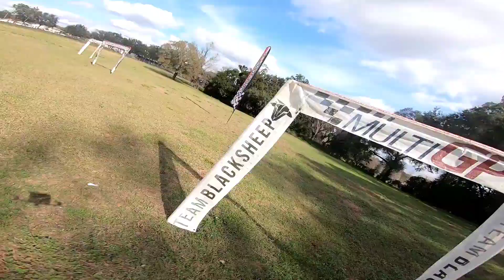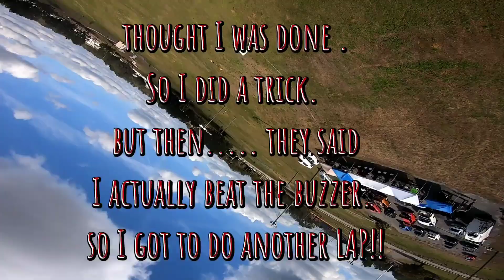My First Drone Race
My first race and I did so bad 😆. it's a lot harder than I thought  it was going  to be.
I consider  myself a good freestyle pilot.
but this technical track definitely humbled me.  I will definitely be racing more this year. I had a great time.